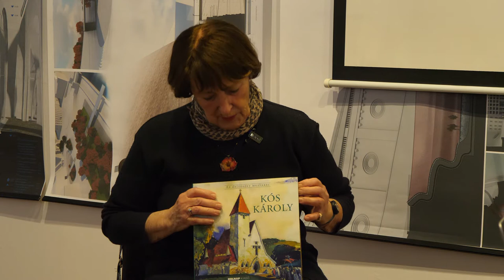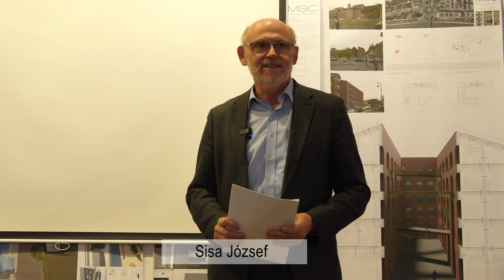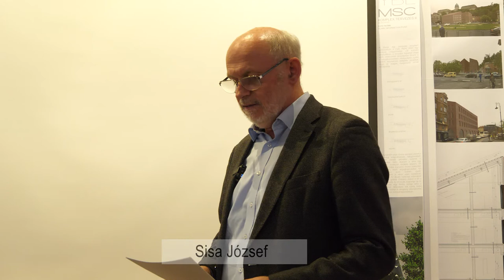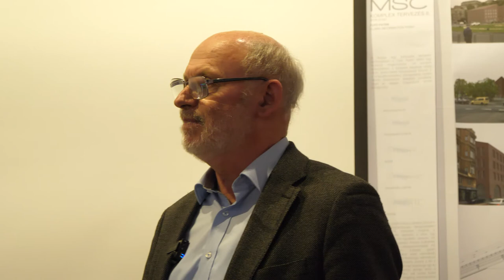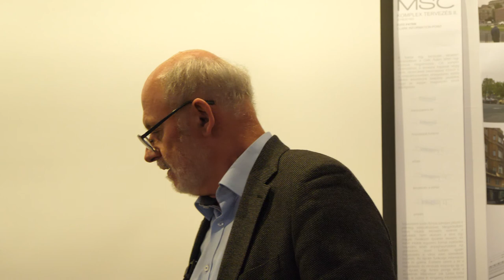YBLayers - 2. nap -könyvbemutató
Könyvbemutató
Anthony Gall: Kós Károly, Építészet Mesterei sorozat, Holnap Kiadó, 2019